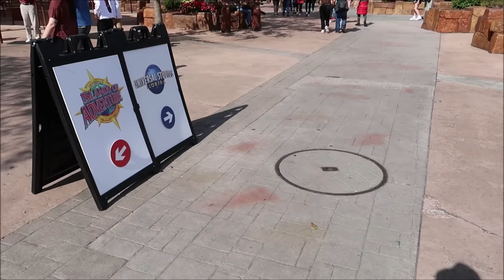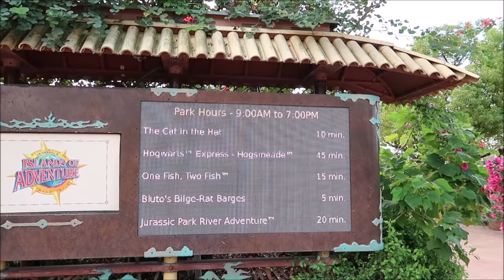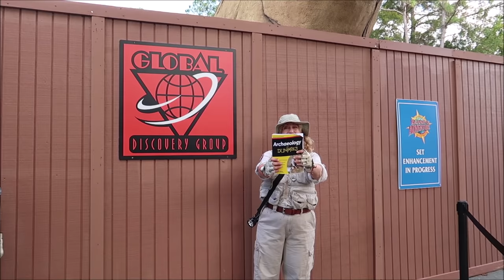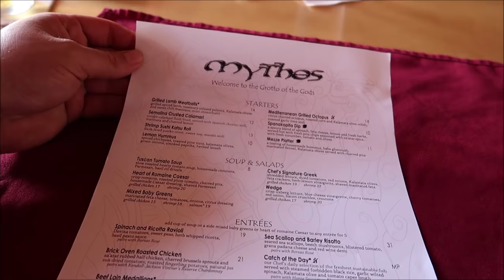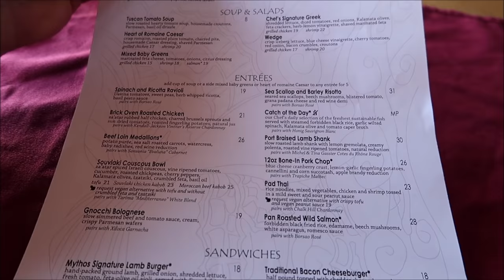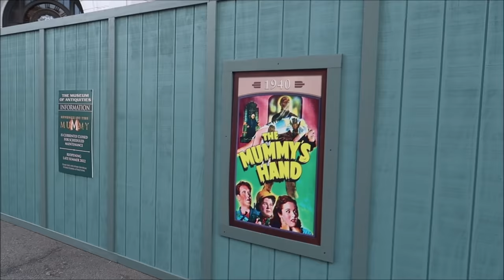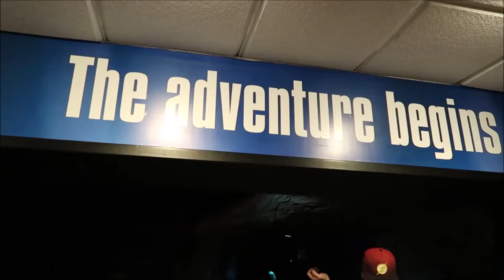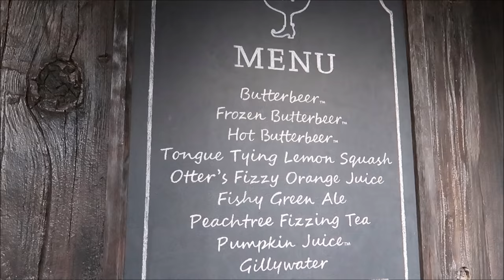Universal Studios Orlando | The World's Best Theme Park Restaurant & Universal Studios Rides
Experience the epic adventure of Universal Orlando Resort for your next family getaway. Wake up where the action is with amazing attractions
The Islands of Adventure table service restaurant becomes the first 10-time winner in the 21-year history of the Theme Park Insider Awards. As a result, it becomes the inaugural inductee into our Theme Park Insider Awards Hall of Fame.

3211 Vineland Rd
PMB# 244

Gary Hill
Randy Jamerson
Barry Wallace
Kathryn Zaleski
Melissa Hancock
Shelley VanRenselaar
Jeff M
Joe Lorah
Nicole Curtis
Gerald
Emily McCoy
Maureen  Butler-Morin
Fran
CS
Marc R
Cassidy Ebert
Steve Tipton
Tamara Niuatoa
Theme park vets
Julia Long
Rob Reinhardt
Andrew Schlosser
Meredith Leonard
Momma_Lisa1969
Martha Fletcher
Judy Salatino
Sandi Jerome
Ken Lachman
PT Bowman
Aida Figueroa
Stacie M Callaway
April Napper
Andrew
Sean Rogers
Bryan Vacinek
Amber Higdon
Josh Rinehart
Aaron Trumbore
Kevin Cardwell
rachelldanielle
Nick Morse
Chris Villanueva
Bill Serratore
Daniel Brough
Jackie Gohl
Makaria Chthonic
Benjamin Haley
Holli Tippl
Kip G Meseck
Peter Mackey
Bob Hicks
Mike Ferrell
Angela
Darren
Paolo Ciniello
Jef
Steven Gray
John & Lucy Stansberry
Mackensey Kubina
Aimee & Ryan Ebner
Andrew Tait
Tobi Scaggs
Tim Komosa
James Aiken
Alex Wells
Mary Gater
Ty Ty Bear
Jason Zak
Michael Wheeler
Judy Ko
Jennifer Durham
Frank Corey
Mellie Moo
Jesse Reed
Adam Puscavage
Joann Mui
Mandy Felix
MCW T-Bram
Jeff MacConnell
Shannon Blakely
Lisa Orr
Samantha Brown
Ed Chapman
Heyday Travel Company
Jacqueline Anzuini
Anne Bay
Brian Tapio
Annie Garrison
Richard & Kathi Baumgarten
Bill Byers
Kimberley Lewis
chad morgan
Robert Summers
Maddie Penk
nancy mccombs
Rita Lee
Susan Poynton
Brittany Karsten
Timothy McDonald Jr
Lisa walker
Sandi Wooley
Lisa Desilets
Kelly Gazzola
Sheyenne Boerker
Dio (Dee-Oh) & Steve Castner
Laura Will
Erika Magnus
David P
Richarda Moss
Friend From TN
Jon Brooks
Shelley Powers-Pearson
Bonnie Wilson
Misty Stanton
Andrea Luttrell
Kelli
Sharon Langone
Lisa Klukas
Michele Lardou
Lars Steenberg
Maja Christensen
Andrea& Brady Hakuna-Mock-tada
James Steffenson
Emma Still
Alma Steinhilber
Melanie Watson
Michelle Shervino
Karlee Tharp
Nicky Blakeman
Jared Lopez
Corinne
Savannah Sanders
beelsberg
Matt Johnson
Rich Lazar
Stephen McIlhenny
James Zieske
Terry, Tina, James and Adam Moore
Shaun
DOM
Tonya Gust
Al Bob
Caryn Haywood
kevin way
Richard
Lauren Youngberg
Pam and Greg
Jackie Pillinger
Dan Hatfield
Elissa Schmidt
Liam and Polly Jordan-Martin
Sue Burnham
Jeff Renfrow
Andrew Singer
Tasha Burns
Karin Misdom
Mat Saunders
Neil Roberts
Keith Lousley
Tiffany Balbuza
Steve W
Andrew Frueh
James Emory
Catherine&Chris
Disney Oma Carr
Wendy Reinmiller
Marcie Lee
Jennifer Priest Rupert
JT McWilliams
Theresa Asperti
Kate Francis
Stephanie Wheeler
Jonathan Wyman
Dustin Whitfield
Alexondra Lee
Ron Fox
Tracie Hess
Lee Taylor
Jennifer Stewart
Mark Iori & Cindi Gray
Googly BearKEB
Rollerblades451
Brian H
Rebecca Anderson
Jenny Walter
Ashley Short
Jon May
Sara Knight Henthorn
Lisa A
Jenni
Ian Boldsworth
Kim Wilson
Mat Piscatella
Heather Ludwig
Bill Barsh
Bobby Tyning
Sarah
The Williamson Family
Kirk Hofeling
Josh
Sherman_117
Janet S.
Ashley Whitaker
Stacie Webster
Patricia Jean
Joy Frye
Blake McAskill
Britt Graves
Chris Yobb
Arthur Childs
Monica and Jason Keller
Jessica Fox
ALEXSANDRA WATSON
Troy Parker
The Zimmermans
Mike Wennmacher
Prinsez54
Liz W
Eric Eggink
Bobby Preteau
Chad Jennings
Rachel Son
Stacy Ludwig
Ryan Tyler
Victoria Thompson
ERNIE NOLTE
Mike Elliott
Tamara and Patrick
Tina Spicer
Edward Williams
Kayla Barnett
Kristi Mikle
James Connelly
Susan, Matthew and Hannah Alley
Ann Kennedy
Jill Burns
Guy Turnquist
Shane Hebert
Christine Beebe

ScubaCat3
Beth C. Jones (Legally Disney )
Jesse Burrows
Brock Belinske
Tracey Armstrong
Thomas Young
Mary Place